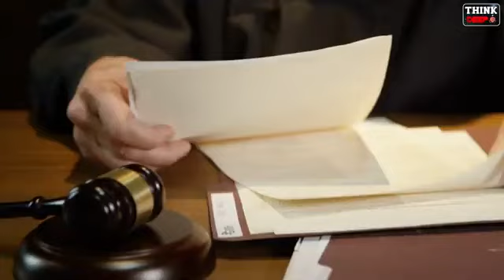January 20, 2024